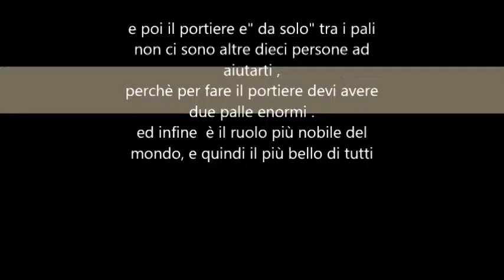IL PORTIERE IL MIGLIOR RUOLO CHE CI SIA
BELLAAAAAAAAAAAAAAAAAAAAAAAAAA
DOMANI RECENSIONE AUKEY